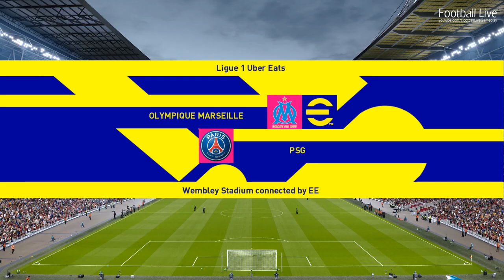MARSEILLE vs PSG | Ligue 1 Messi Free KIck Goal - Full Match All Goals | eFootball PES 2021